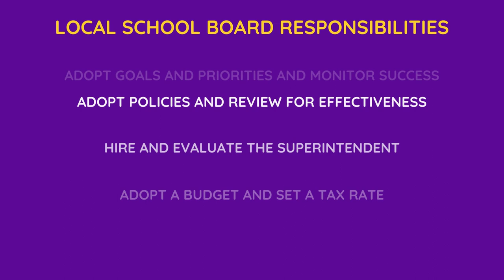Crockett County CCSD School Board Thank you 2023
Students and staff say "Thank You" to the Crockett County CCSD School Board during School Board Appreciation Month.